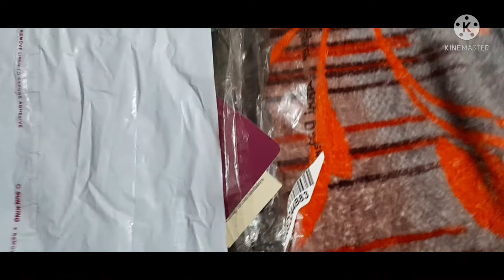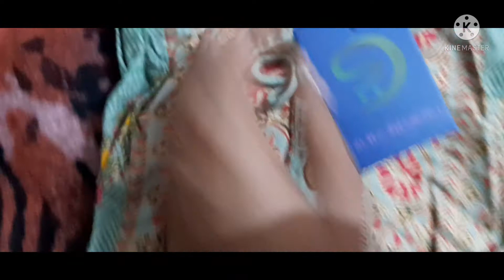meesho kurta set haul review /peplum tops/cotton kurta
@swatichauhan642 meesho kurta set haul review /peplum tops/cotton kurta